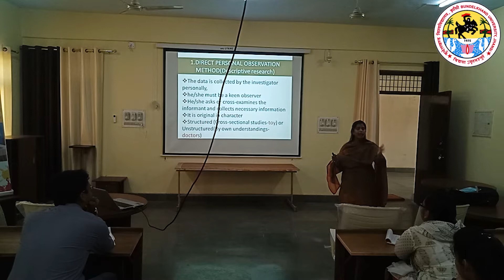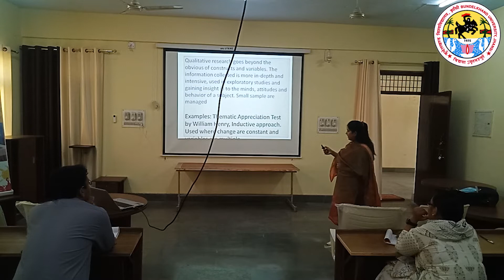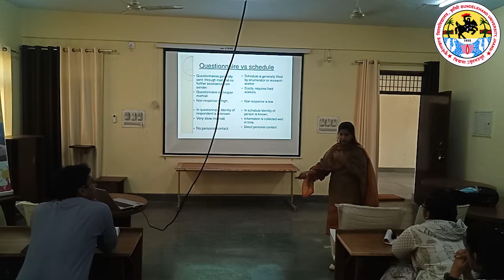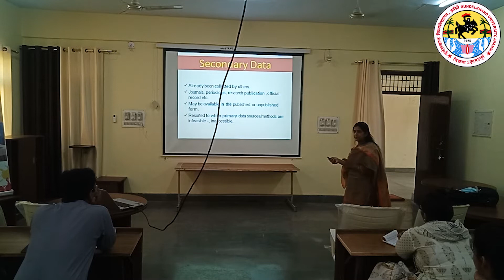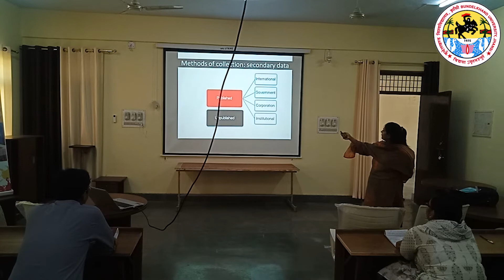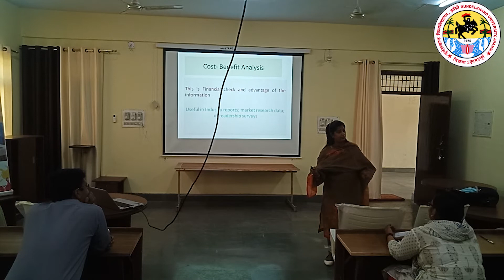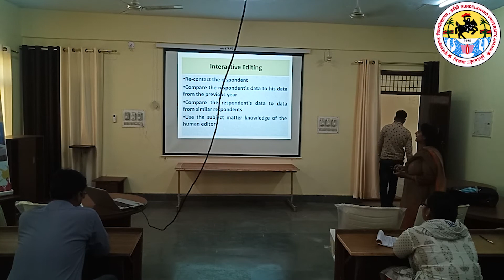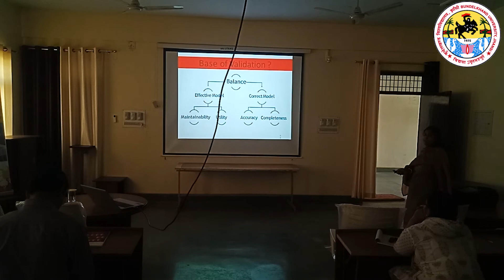Data Collection (PART-2) : UGC STRIDE Program (Innovation Centre) B.U. Jhansi by Dr. Shilpa Mishra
Data Collection & Editing (PART-2) : UGC STRIDE Program (Innovation Centre) B.U. Jhansi by Dr. Shilpa Mishra